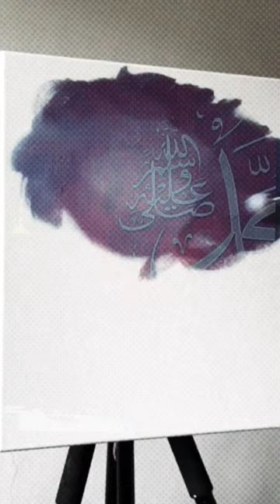beautiful painting of roza Rasool PBUH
beautiful painting of roza Rasool PBUH and naat by Ayisha Abdul basit.